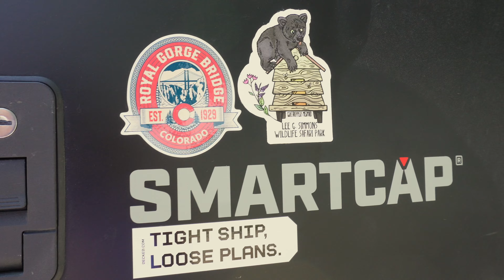Heading West to Somewhere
This is the official start of our trip to nowhere with no plans except to head west! In this video we spend a night in Missouri, then we head to Omaha, NE. Where to next? We are just getting started and cannot wait to share this journey of full time travel with you!